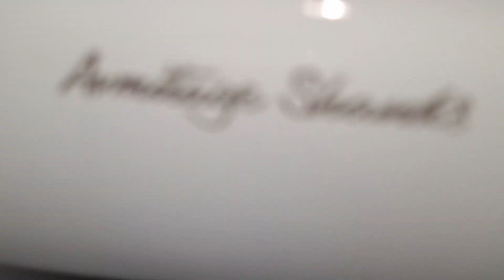Summerhill Garden Centre, (Disabled WC) Armitage Shanks, Contour 21 sink & Unbranded hand dryer